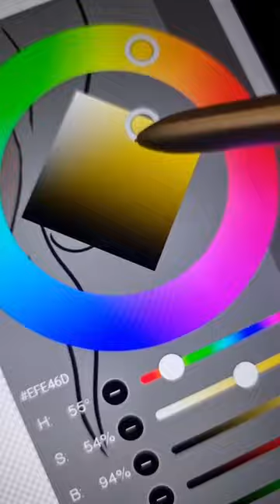Unlocking the Power of Antlers: Drawing a Majestic Deer Girl 🦌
This was a cute little drawing but then I added Antlers after watching